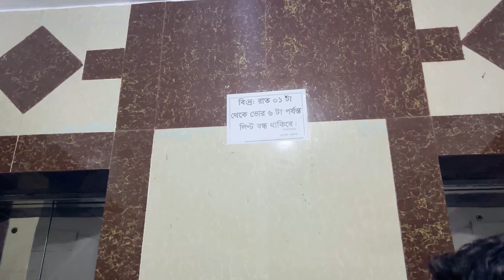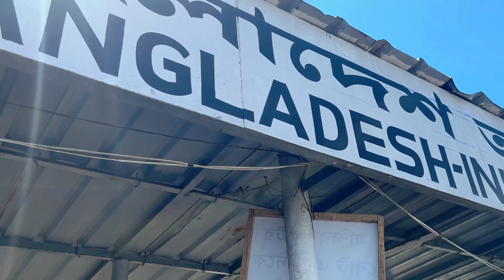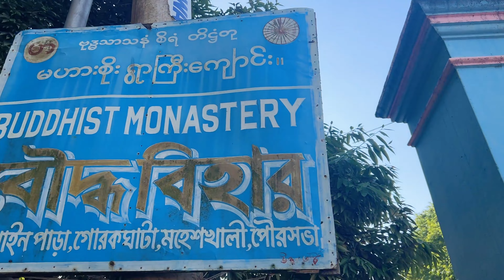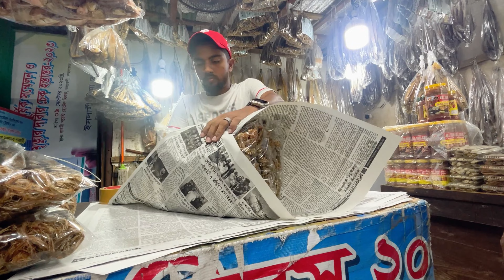কক্সবাজারের একমাত্র পাহাড়ি দ্বীপ মহেশখালী । Moheshkhali | Bodho mondir । Cox's bazar | Vlog | NaR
কক্সবাজারের পাশেই একমাত্র পাহাড়ি দ্বীপ মহেশখালী । Moheshkhali | bodho mondir । Cox's bazar | Vlog | NaR

any music And some Videos used in this video.